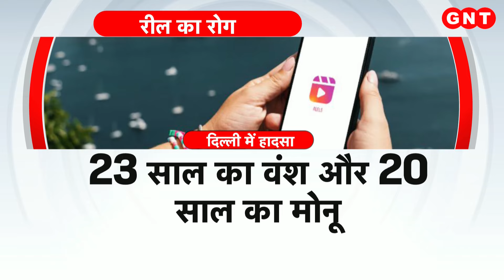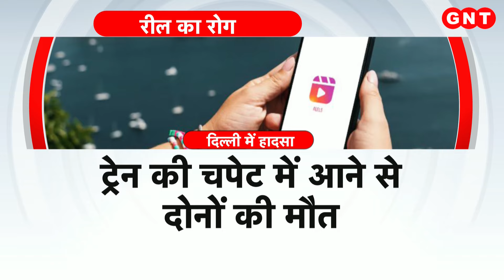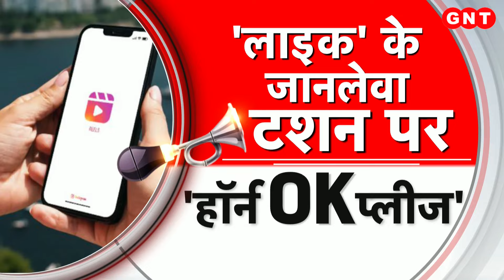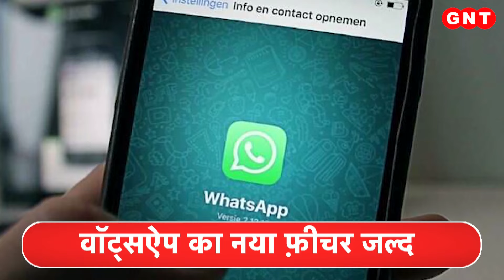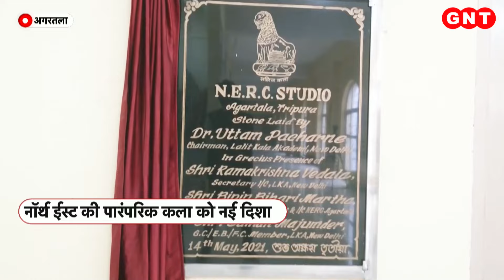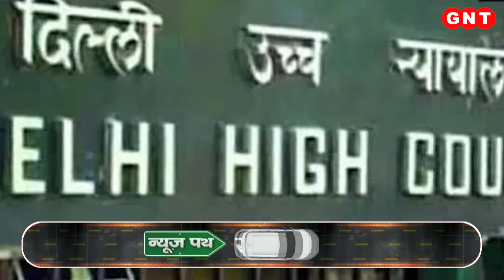Hyderabad में ट्रैफिक पुलिस वाले ने बचाई एक शख्स की जान, न्यूज पथ में देखें खबरें और भी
हैदराबाद में राजशेखर नाम के ट्रैफ़िक पुलिसवाले का मदद करने का एक वीडियो सोशल मीडिया पर वायरल हो गया. ये पुलिसवाला, एक आदमी के लिए फ़रिश्ता साबित हुआ. बताया गया कि बस से उतरने के दौरान एक आदमी को दिल का दौरा पड़ा और वो बेहोश हो गया. इसके बाद वहां सड़क पर मौजूद सिपाही ने तुरंत उसकी मदद की और अस्पताल पहुंचाया. इस तरह उसकी जान बच गई.